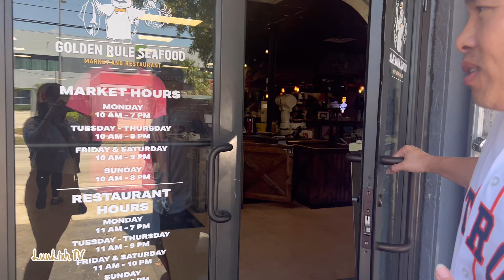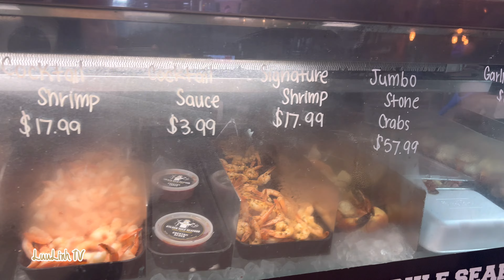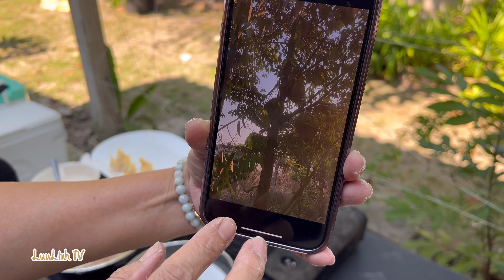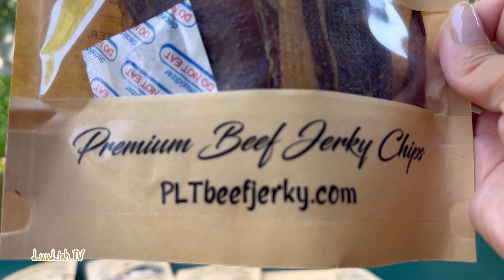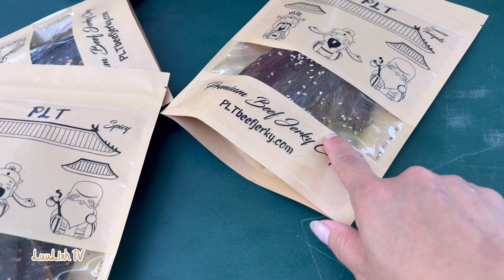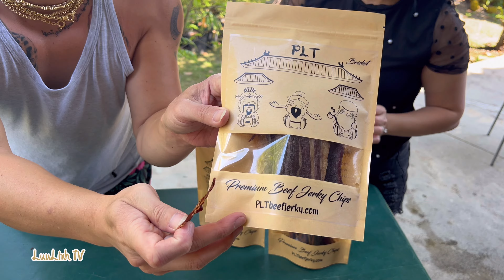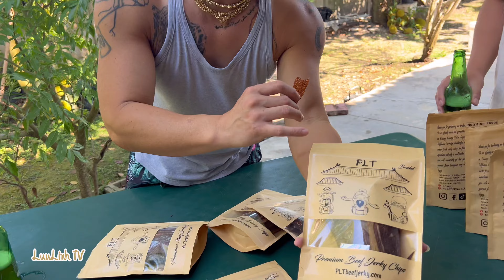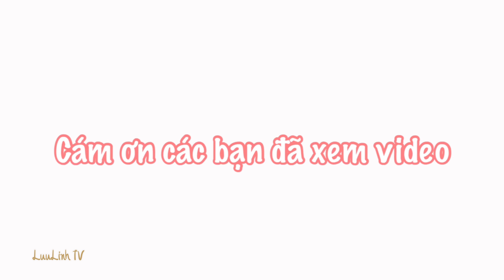CÂY NHÀ LÁ VƯỜN & Khô BÒ Của Anh Thái Cali | LuuLinh TV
📍Where to order:
Thái
PLTBeefJerky.com

Oyster opener:

Oyster Shucker Machine - Tberar...